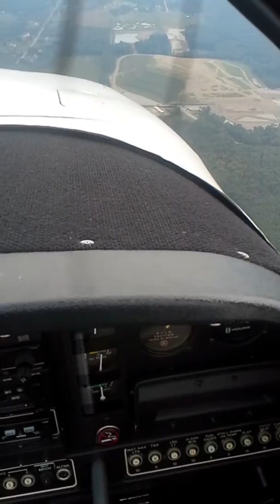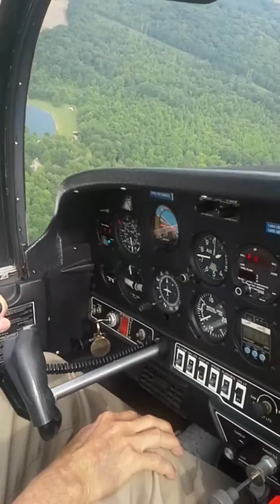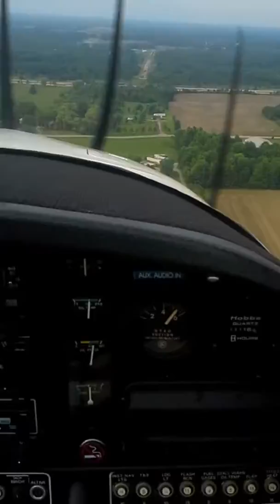Mike Prossers Grumman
Flying over Geneva Ohio